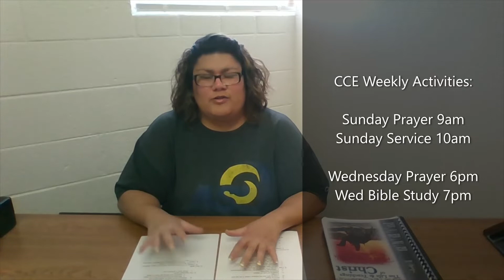The Early Years of Jesus Pt 3 of 3 - U1C1L3 05/13/2020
We here at Centro Cristiano Emanuel believe in Bible-based teaching! The more we study the Word of God, the more God reveals Himself to us. In this video we continue “The Life and Teachings of Christ” Bible study from the Faith & Action series! In Pt 3 of Lesson 3 of Chapter 1, Unit 1, we look at lessons from the textbook.

¡Aquí en el Centro Cristiano Emanuel creemos en la enseñanza basada en la Biblia! Mientras más estudiamos la Palabra de Dios, más Dios se revela a nosotros. ¡En este video continuamos el estudio bíblico “La Vida y las Enseñanzas de Cristo” de la serie Fe y Acción! En Pt 3 de la Lección 3 del Capítulo 1, Unidad 1, miramos a algunas de las lecciones en el libro. Si tiene alguna pregunta o inquietud, no dude en publicar un comentario a continuación. ¡Gracias por mirar y espero verlo o escucharlo pronto!

Curriculum we are studying from is Faith & Action. The book is titled, “The Life & Teachings of Christ” by Dr. Quentin McGhee ISBN 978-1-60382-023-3